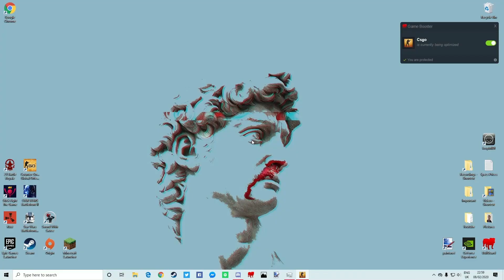Dead Clips: Counter Strike: Global Offensive: V10 (007 Edition)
names head, small head